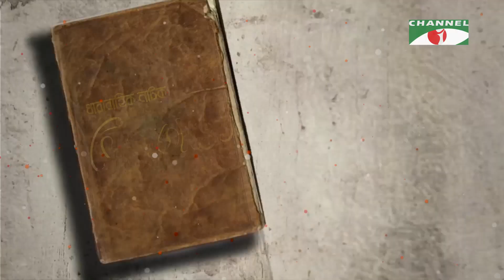DIGBAZI | ডিগবাজি |Ep- 12 | AKM Hasan | Any Khan | Tania Brishty | Jamil | Saju Khadem | Arfan Ahmed